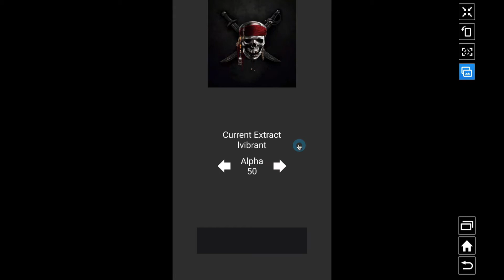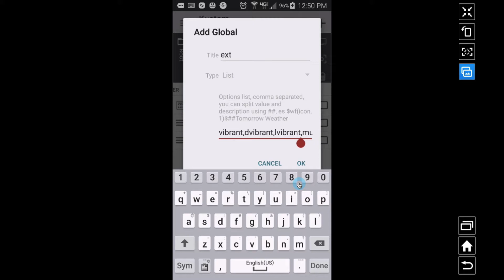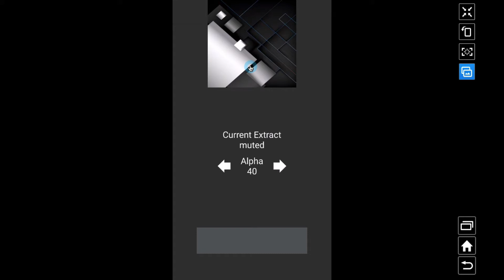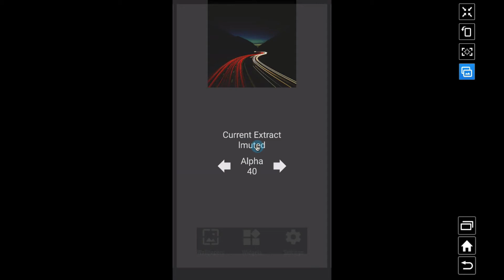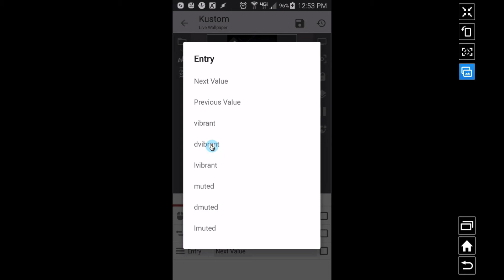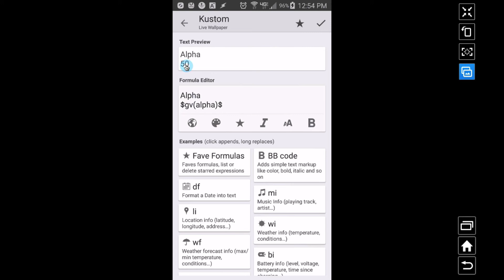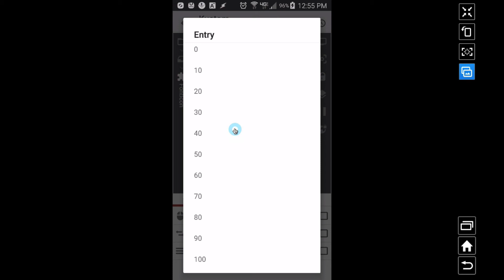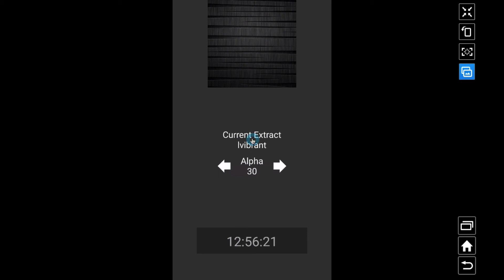KLWP Tutorial - Extract Colors From Your SlideShow